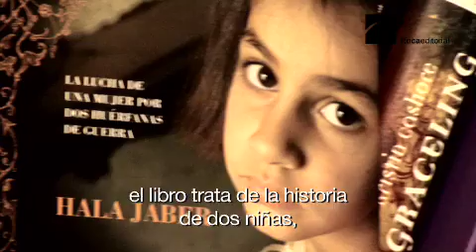Alfombra voladora sobre Bagdad - Hala Jaber (Roca Editorial).mov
En abril de 2003, Hala Jaber se encontraba en Bagdad cubriendo la guerra de Irak.
En un sucio hospital de la ciudad encontró a una niña de tres años, gravemente quemada después de que un misil norteamericano hubiera alcanzado el coche en el que huía con sus padres y sus siete hermanos. La niña se llamaba Zahra, que en árabe significa flor.